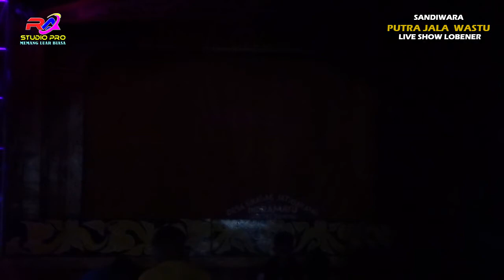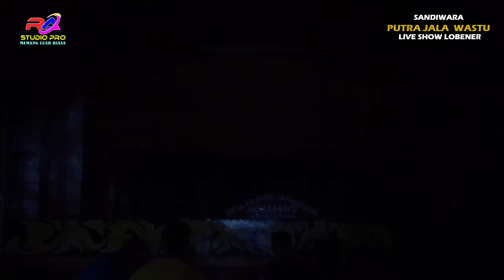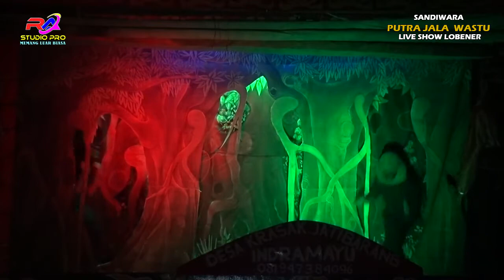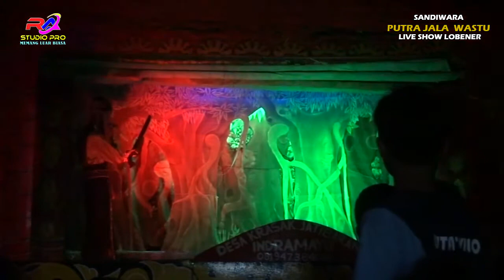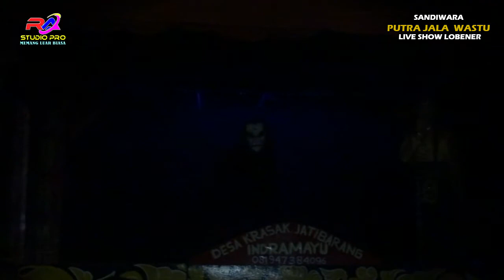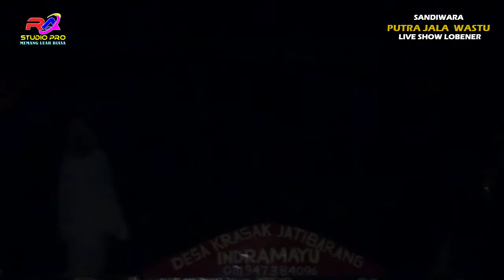SANDIWARA "PUTRA JALA WASTU" LIVE SHOW LOBENER Gg.PUTRI # BAGIAN 2